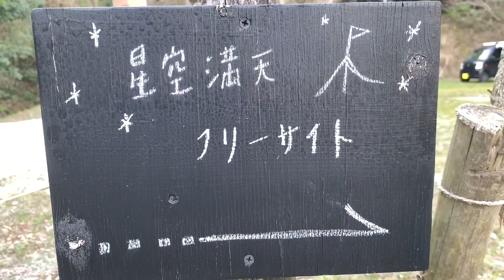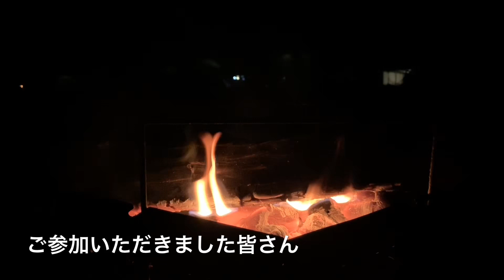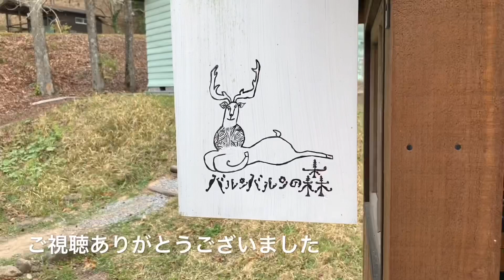【鉄のテント＋花見キャンプ】平成最後の花見ソロキャンプ・軽キャンエブリィ車中泊＠エブリィ車中泊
平成最後の花見キャンプに行ってきました。

ここは樹齢40年の立派な桜の木がある

キャンプ場です。

鉄のテント＋オーニングというシンプルキャンプ。

焚火と桜を堪能しました。

お時間ございましたら、お付き合いください。

日にち：2019年3月30日～31日

場所：バルンバルンの森キャンプ場（大分県中津市）

◇オーダーメイドの軽自動車のキャンピングカー「鉄のテント」

　この一台を中心にアウトドアライフと旅を楽しんでます。

◇オーダーメイド軽キャン「鉄のテント」の製作過程の動画

以上よろしくお願いします。